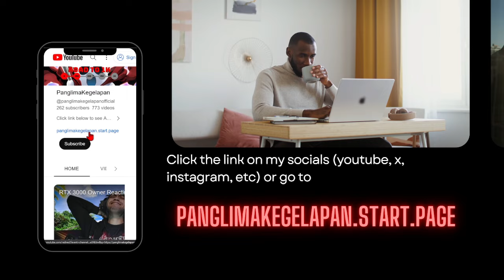[SS RANK] Virtual Scentventure for F2P Player Day 2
Imbibitor Lunae x Ruan Mei is Crazy!!!

panglimakegelapan.start.page

Subs Goal:
60% . 302/500

30 Views - Dec 28, 2023